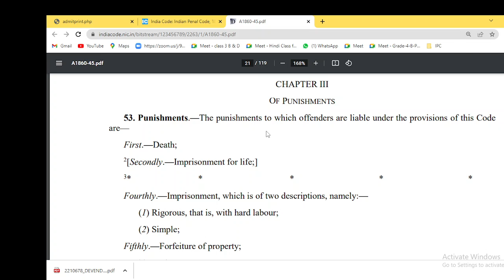ipc lecture in hindi-I |Law of Crimes -Indian Penal Code| Punishments in IPC |Sec 53-75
Punishments - INDIAN PENAL CODE  1860 | Sec 53 to 75 Of Indian Penal Code 1860

New Announcement For Judicial Aspirants

Special online Class On IPC , CrPC & Evidence Act 1872

today's topic :
 This Lecture, i will discussed Section 53 & 53A of IPC and their connection with CRPC. Please watch complete lectures to become proficient in IPC.
CRPC chapter and sections summery.

crime and  it's essentials
different stages of crime
ipc lecture
evidence act 1872 lecture in hindi
ipc lecture in hindi